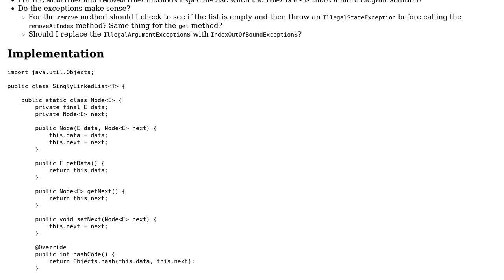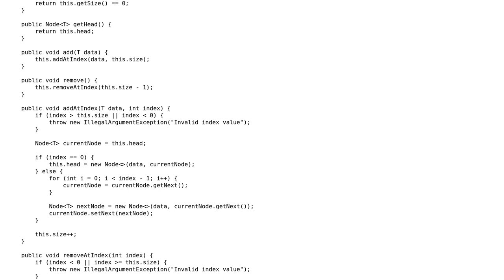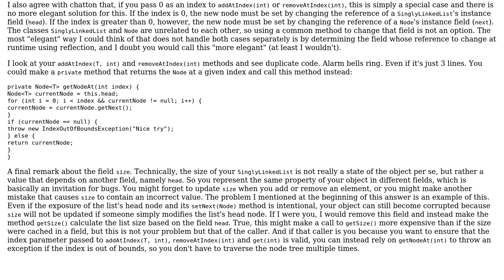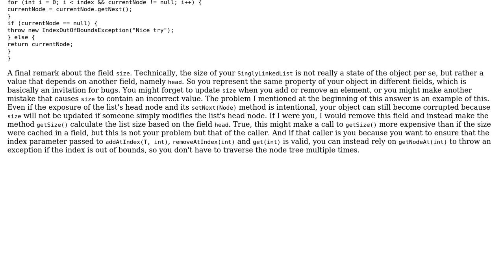Code Review: Basic Singly Linked List Implementation (2 Solutions!!)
Code Review: Basic Singly Linked List Implementation

With thanks & praise to God, and with thanks to the many people who have made this project possible! | Content (except music & images) licensed under CC BY-SA | Music | Images & others | With thanks to user Stingy user Jae Bradley user chatton and the Stack Exchange Network Trademarks are property of their respective owners. You are responsible for your own actions.